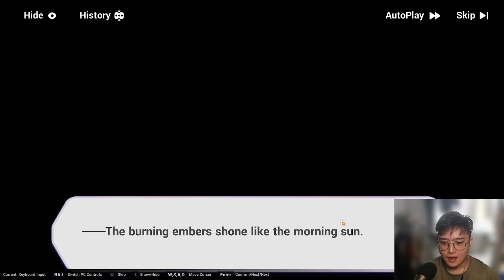Honkai Lore Is Kinda Confusing, NGL